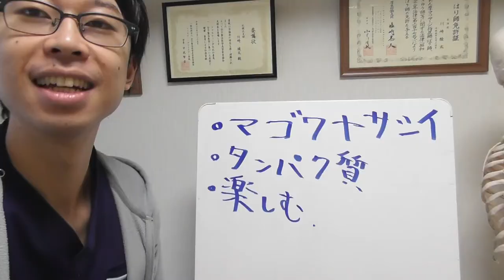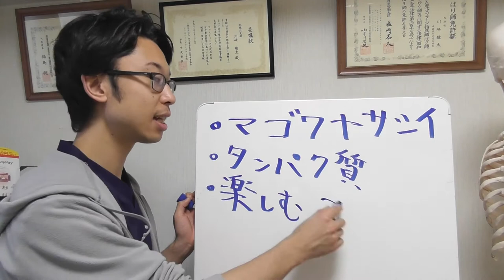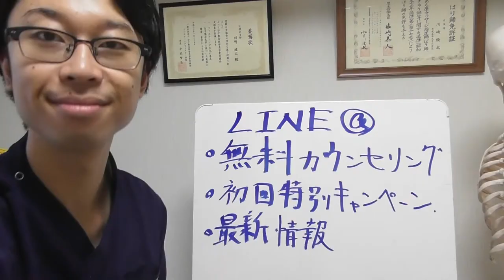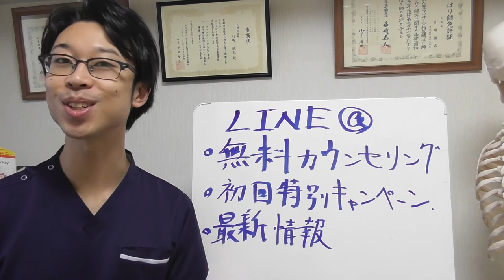ファスティングマイスターの1週間の食事〜後編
食事は楽しく、普段は気楽にやりましょ〜！

1993年9月3日産まれ（ドラえもんと同じ笑）